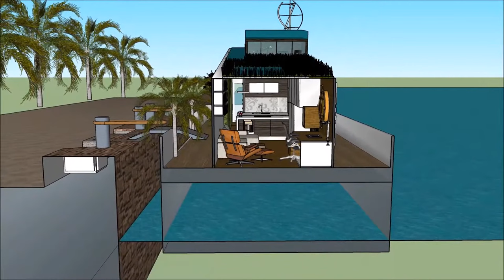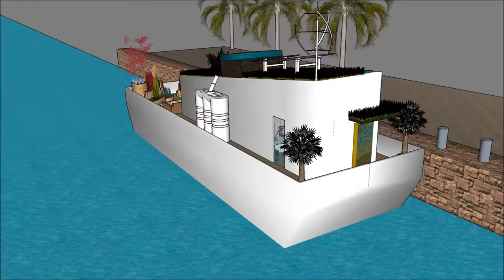オランダのハウスボートホームNLアムステルダムテムズ川に浮かぶ独特の海での生活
オランダのハウスボートホームNLアムステルダムテムズ川に浮かぶ独特の海での生活 は、生活の質を維持するために構成されています。Houseboat

オランダのハウスボートホームNLアムステルダムテムズ川に浮かぶ独特の海での生活 は、はしけの屋形船を借りる贅沢なユーザーのための贅沢なはしけデザインの準備ができ含み

オランダのハウスボートホームNLアムステルダムテムズ川に浮かぶ独特の海での生活 には3階建てのプランがあり、その下には賃貸人に必要なすべての設備があります。ハウスボートバージは独特のモダンで現代的なデザインでユニークな建築様式を取り入れており、ラウンジエリアには湾の豪華な眺めがあります。